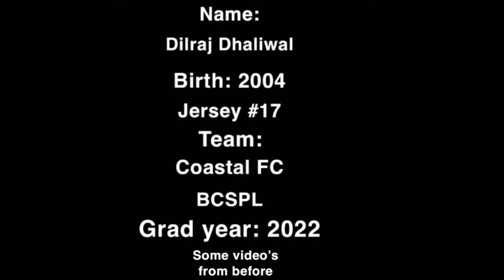Dilraj Dhaliwal’s game footage tape